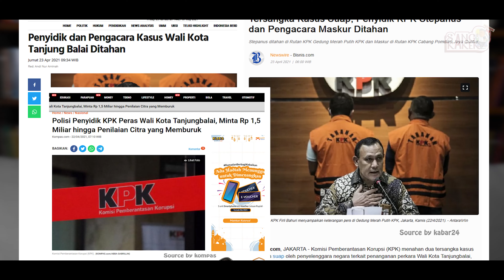SAAT DUNIA HUKUM BERDUKA TERTANGKAPNYA PENYIDIK KPK DAN PENGACARA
Semangat Pagi Indonesia!

Sang Kakek hadir dengan konten baru, yaitu Refleksi Sang Kakek, yang akan membahas topik dan permasalahan terkini di bidang hukum, politik, budaya, dll.